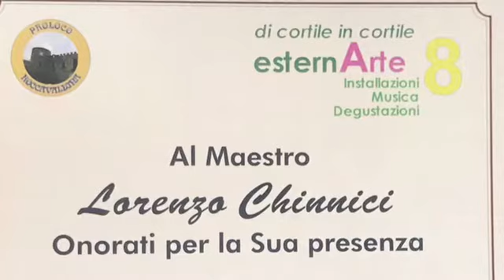LORENZO CHINNICI 2018' - PREMIAZIONE CASA VERMIGLIA - BORGHI DI SICILIA